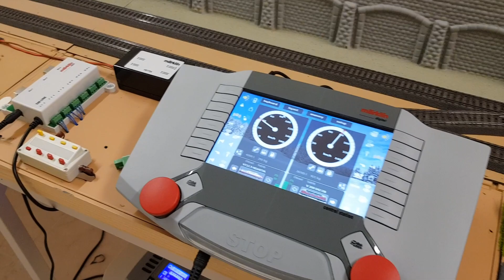Mon Réseau Heidelberg (Marklin HO)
Mon réseau Marklin HO commandé automatiquement grâce à un module Link S88